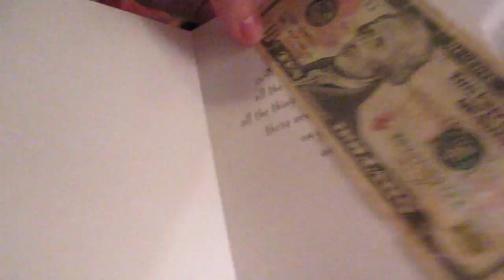REVENGE! │7•31•15 DAILY VLOG